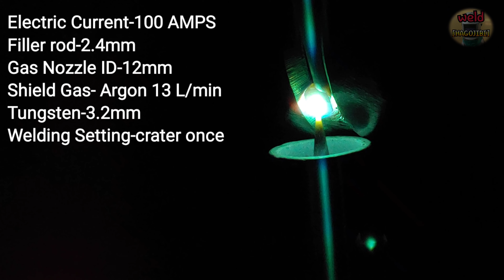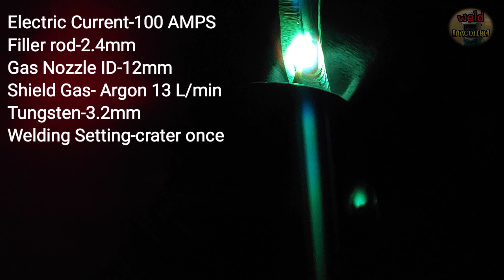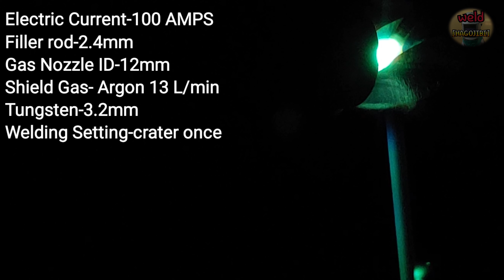Tig welding pipe. 5G ROOT PASS with cup walking and LAY WIRE technique. 32a SCH40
HAGOJIBI design T-shirt

AC DC TIG Argon Welding Machine AC DC TIG Welding Machine
Email e-mail
Hello everyone.
Also known as 1 1/4 inch.
Today, we welded a 32A carbon steel pipe at the 5G position.
This is about the "Root Pass" process.
The video contains information on weaving, cup walking technique, lay wire tig root, and lay wire technique.